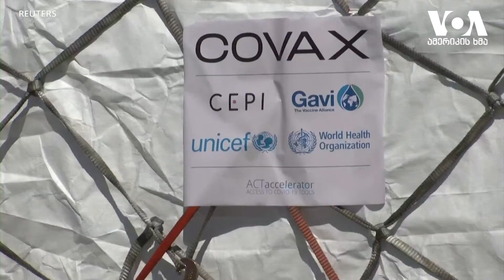სტუდია ვაშინგტონი 13 07 21